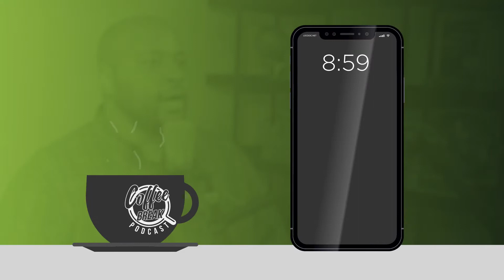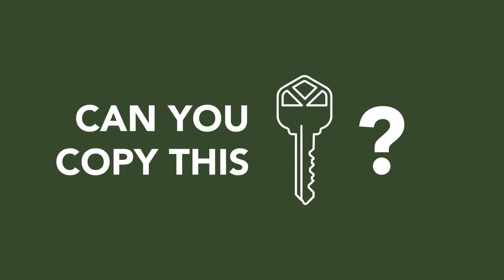EP 135 | Creating Relationships with Your Customers | Guest: McKenzie Brady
Chad Lingafelt chats with McKenzie Brady, President of Client Relationships for U.S. Lawns Charlotte and Rock Hill about creating lasting relationships with your customers. U.S. Lawns is a  National Franchise with locally owned offices of Landscape Professionals that provide lawn care services to Commercial clients. Mckenzie has worked with her team to grow their 2 locations in Charlotte and Rock Hill to be the top locations in the franchise.

We touch on why you shouldn’t get distracted with your competition and dive into industry groups and networking to grow your personal relationships. We also talk about why staying connected and bringing value to your customers (without a sales push) can deepen relationships.
Main Camera: Nikon D5600
Second Shot: Nikon D7000
Random Action Stuff: GoPro Hero 3
Microphone: Rode VideoMic
Editing: Final Cut Pro
Drone Footage:  DJI Mavick Pro
Surveillance Footage:  Eagle Eye Networks
Surveillance Cameras: HikVision